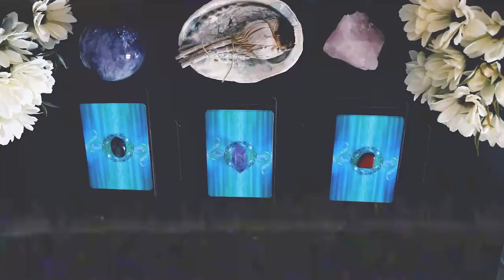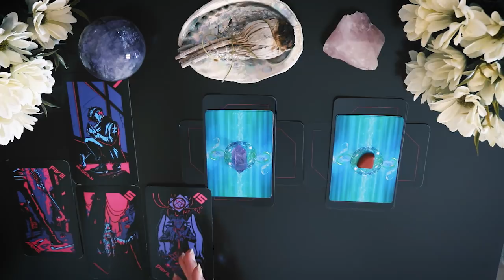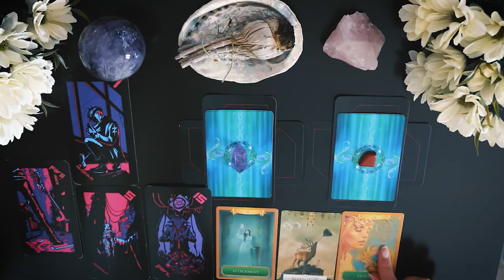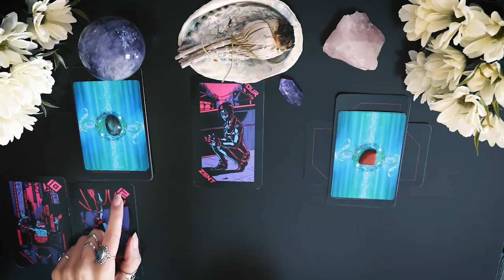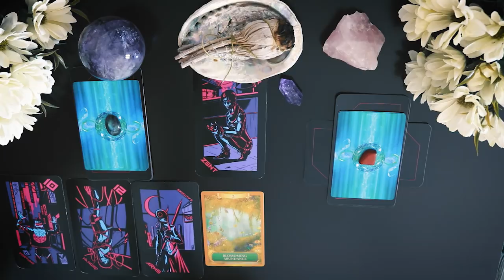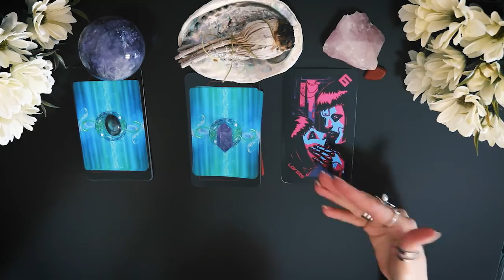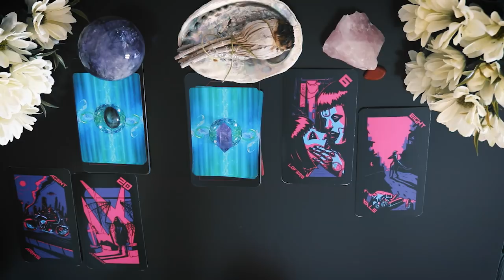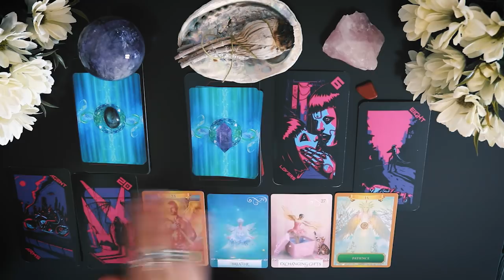Pick A Card | The challenges you will encounter for growth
Happy weekend Crystal souls!
Today I'm coming with a new pick a card reading where I am talking about the challenges you will encounter for growth!
I hope you will like this reading 😁